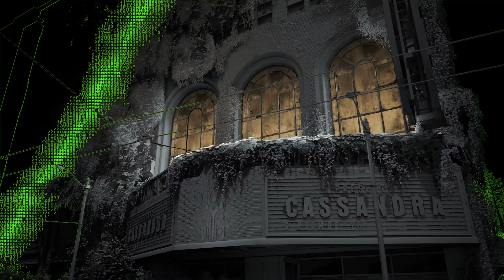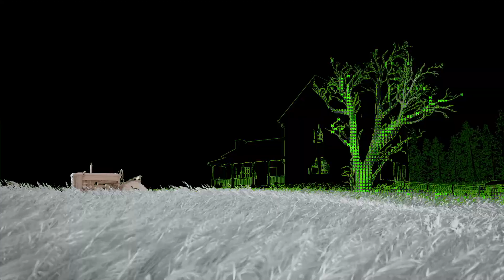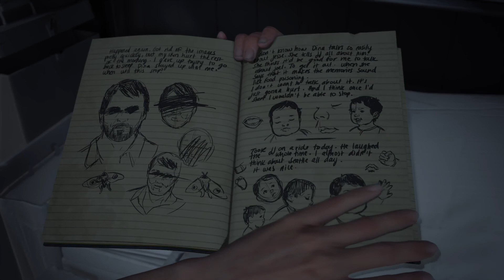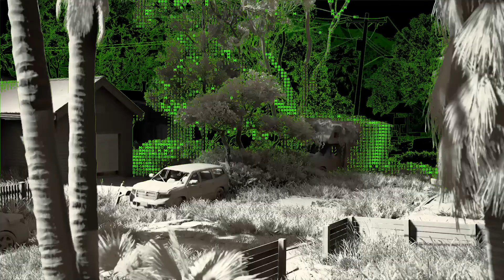The Last of Us™ Reloaded Part 17